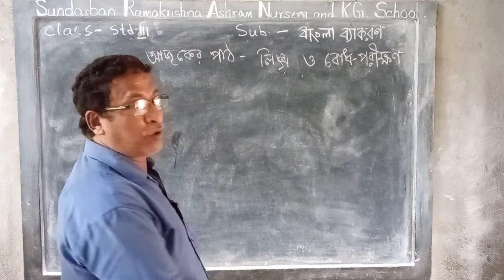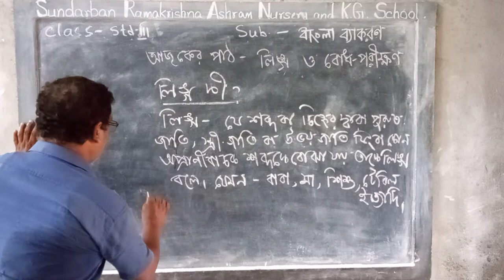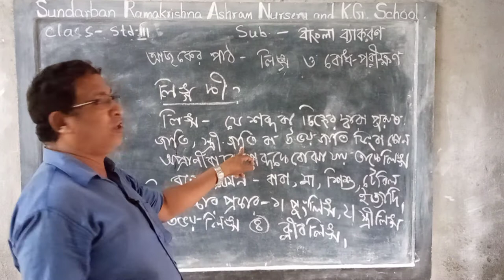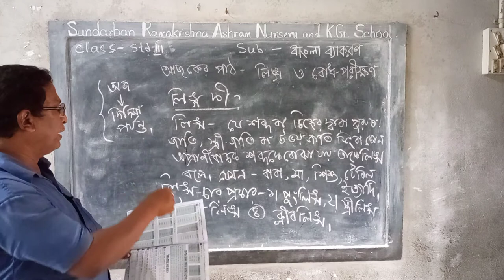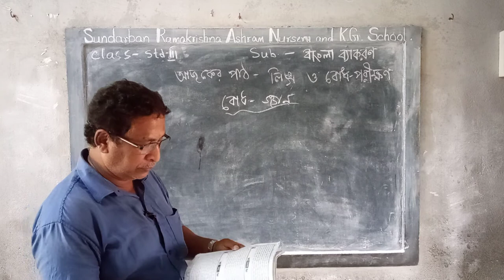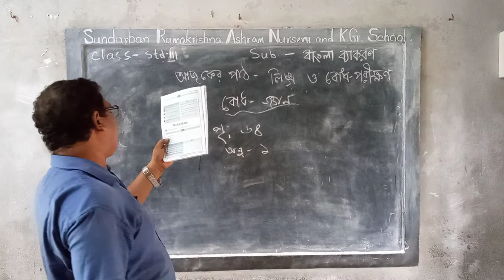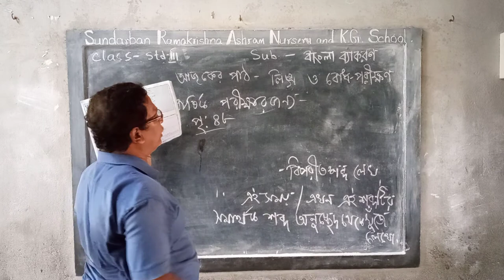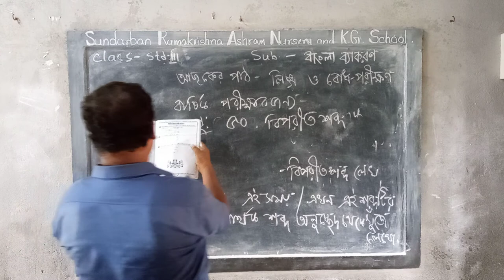STD-iii 📒 bengali(baykkaran) 🔖 EP-251(A)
✅Teacher-tapan maity
🔸ADDRESS👉
vill- kakdwip buddhapur...
Post- Kakdwip.
P.s- Kakdwip..
Dist- South 24 parganas.
Pin- 743347..
Westbengal.